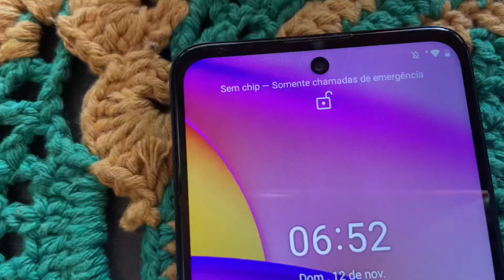BOM DIA MEUS AMORES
Sou a Manu Demarqui, seja bem vindo no meu canal..
Seja bem vindo, siga nossas plataformas. Fique por dentro de tudo com a gente...